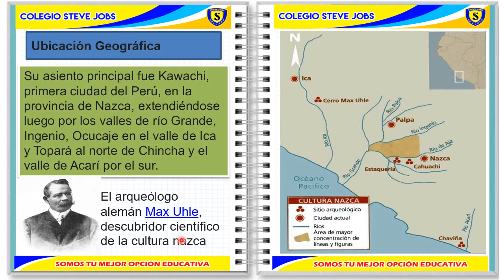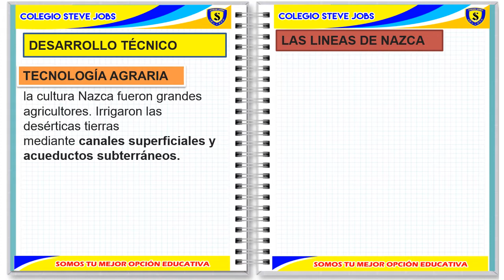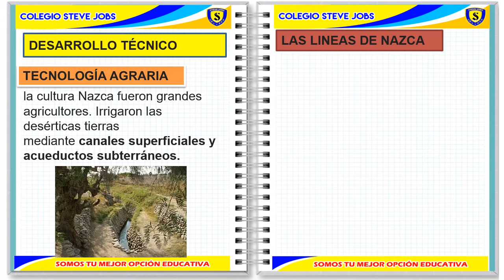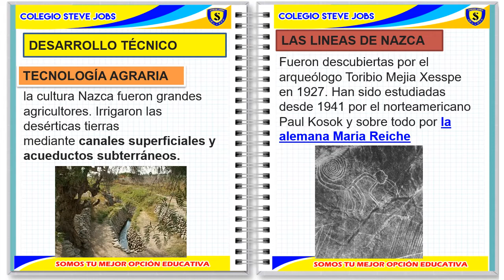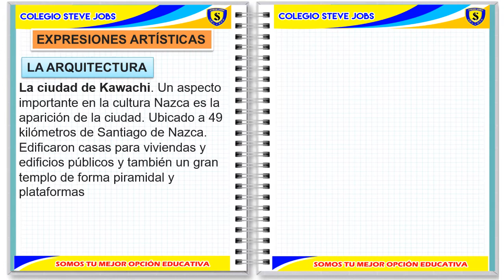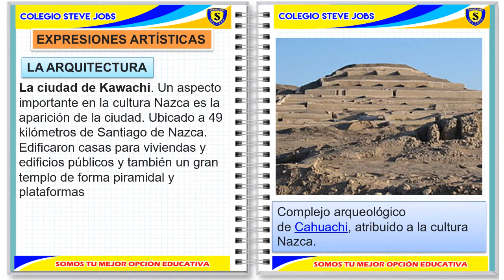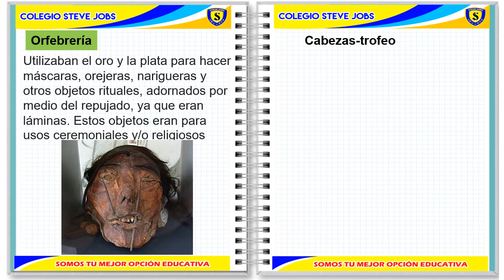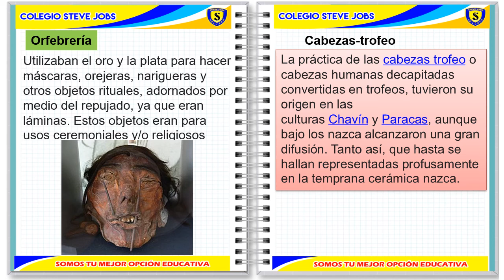Cultura Nasca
ÁREA: PERSONAL SOCIAL
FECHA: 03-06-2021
GRADO: 4TO
COLEGIO: STEVE JOBS-HUÁNUCO